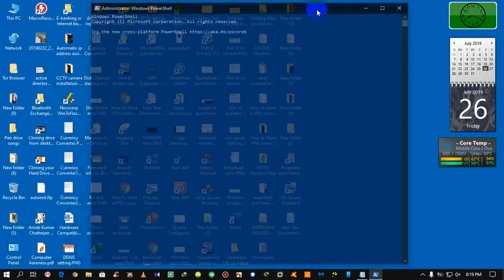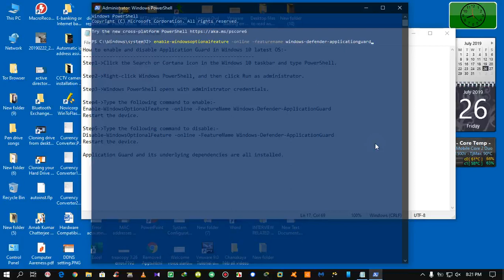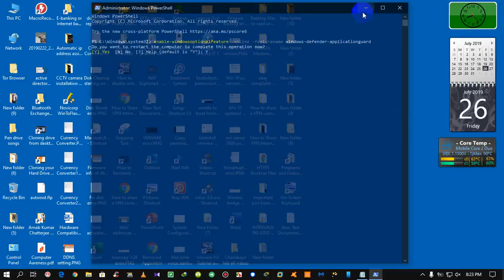🤩🔥Part 1: Application Guard Management in Windows 10 | Microsoft Defender Application Guard ✅😯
About this video:
Watch the video on how To Enable And Disable Application Guard In Win 10 Latest OS Using Windows Powershell Part 1